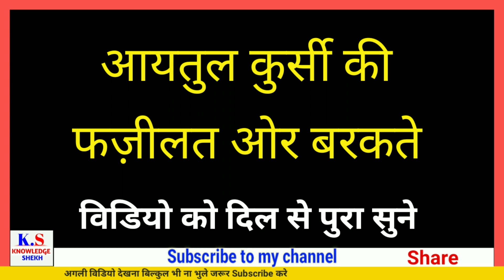आयतुल कुर्सी पढंने की फज़ीलत | ayat ul kursi Daily parny ke faiyde | Wazifa For Rizq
MY GEARS  -